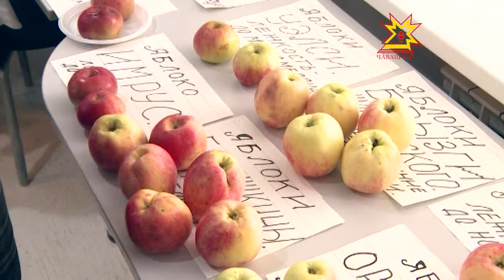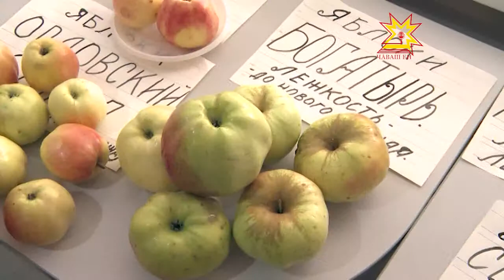В Национальной библиотеке открылась выставка под названием «Чудо-яблоко»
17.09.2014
На ней любители фрукта могут узнать о различных его сортах, способах выращивания, а также проконсультироваться со специалистом по любым вопросам из области садоводства. На выставке побывала наша съемочная группа и узнала много интересного.